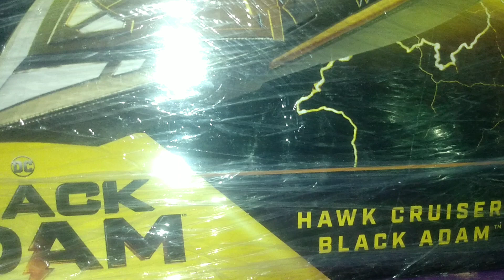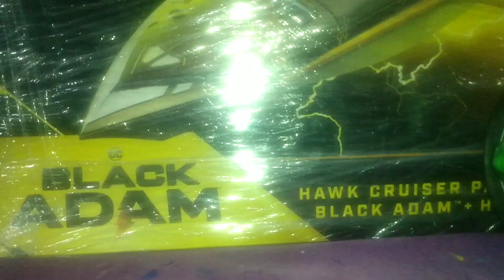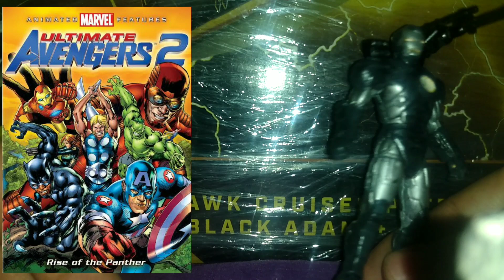FIGURA CUSTOM DE WAR MACHINE DE ULTIMATE AVENGERS 2